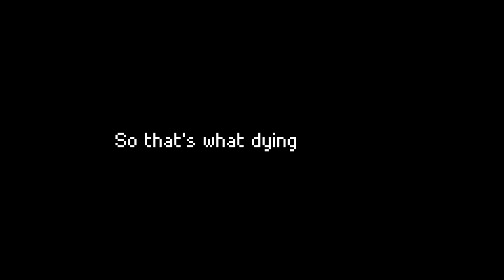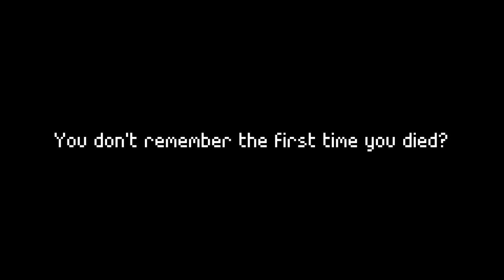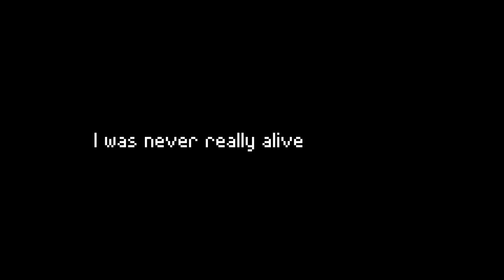Nocturne Prelude! Start a Rhythmic RPG Journey! with fatty beats! NORMAL IS HARD!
This was a pretty dope start to a rhythmic RPG I struggled a good bit because I'm bad at rhythm but it was a good bit of fun and the story is interesting game link here: